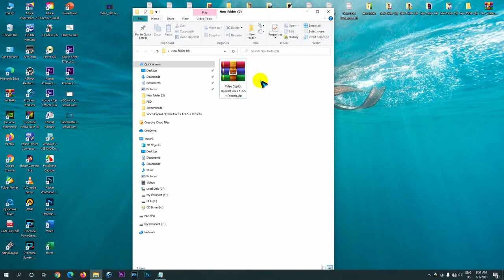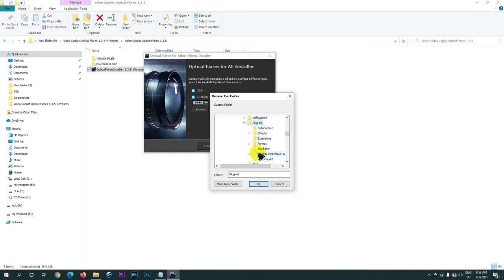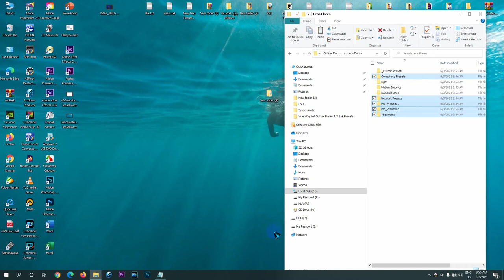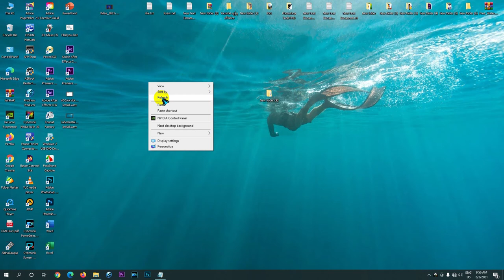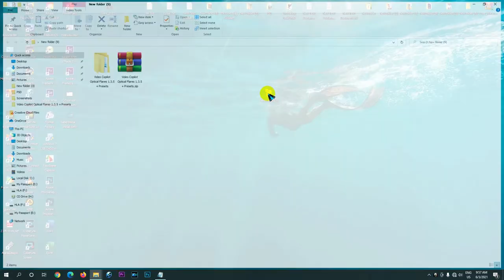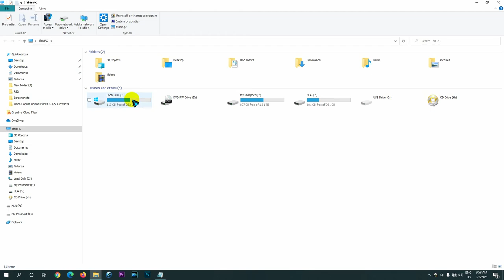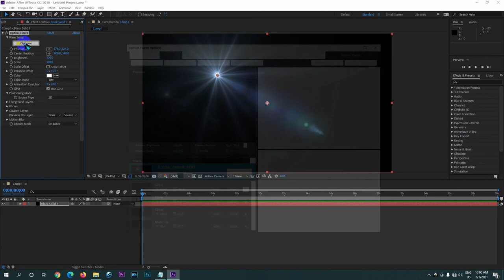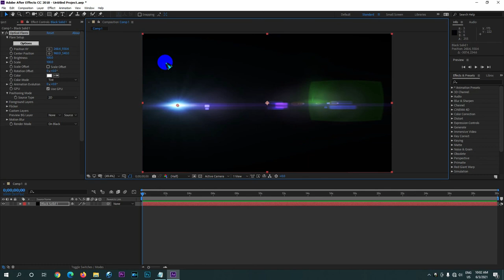Adobe After Effects CC 2018 Video Copilot Optical Flares 1 3 5 + Presets Install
ဂၤလာပါ
ကိုလွေက်ာ္နည္းပညာမွေႏြေထြးစြာျဖင့္ႀကိဳဆိုပါတယ္